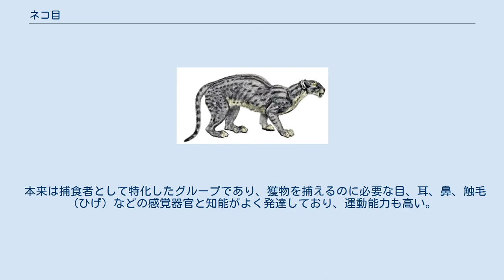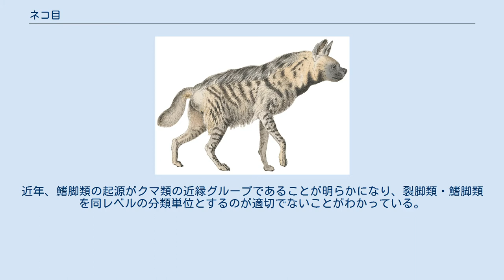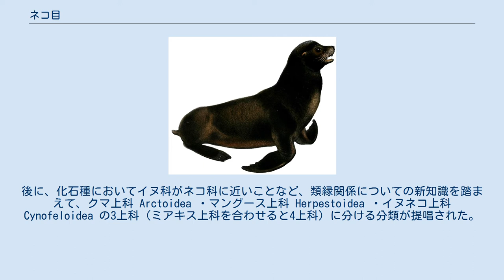ネコ目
ネコ目（ネコもく）は脊椎動物亜門 哺乳綱に属する動物の分類群。
学名の Carnivora を直訳して食肉目（しょくにくもく）、食肉類（しょくにくるい）ともいう。
 本来は捕食者として特化したグループであり、獲物を捕えるのに必要な目、耳、鼻、触毛（ひげ）などの感覚器官と知能がよく発達しており、運動能力も高い。
 ネコ目は、真獣類のうちで、肉を裂くためのハサミ状の頬歯である裂肉歯を1対もつもの（およびその子孫）のグループと定義することもできる。
現生の海棲のグループ（いわゆる鰭脚類）では、その食性もあって裂肉歯は失われている。
ネコ目に属するほとんどすべての動物が肉食であるが、部分的にはヒグマ、ツキノワグマといった雑食性の種も見られ、特にタケを主食とするジャイアントパンダやレッサーパンダなどはほぼ完全な草食性である。
 2010年時点で知られている最古の化石記録は、中華人民共和国や北アメリカから報告されている古第三紀の前期暁新世（ダニアン期）のものである。
ミアキス上科に分類される初期のネコ目は種数・個体数ともに少ないグループであったが、後期始新世にネコ亜目とイヌ亜目が出現し、多様化を遂げた。
 ネコ目は、主に陸生のネコ亜目（裂脚亜目：れっきゃくあもく）と、主に海棲のアシカ亜目（鰭脚亜目：ききゃくあもく）に二分されてきた。
近年、鰭脚類の起源がクマ類の近縁グループであることが明らかになり、裂脚類・鰭脚類を同レベルの分類単位とするのが適切でないことがわかっている。
そのことから、たとえば「クマ・鰭脚類」というグループを、下目（クマ下目）の下位・上科（クマ上科）の上位に設定し、ここにクマ上科（化石群を含むクマのグループ）と鰭脚支目（かつての鰭脚亜目）を位置づけるという考え方がある。
しかし、一般用語としては、まだ裂脚類・鰭脚類の二分法が用い続けられている。
 ネコ亜目（裂脚亜目）は、かつてはイヌ上科 Canoidea（イヌ科、クマ科、アライグマ科、イタチ科）とネコ上科 Feloidea（ネコ科、ジャコウネコ科、ハイエナ科、マングース科）の2上科に分けられていた（絶滅グループのミアキス上科を含めると3上科）。
後に、化石種においてイヌ科がネコ科に近いことなど、類縁関係についての新知識を踏まえて、クマ上科 Arctoidea ・マングース上科 Herpestoidea ・イヌネコ上科 Cynofeloidea の3上科（ミアキス上科を合わせると4上科）に分ける分類が提唱された。
 その後も、前述した鰭脚類の問題などによってネコ目（食肉目）の分類には諸説がある。
現在では、イヌ下目（イヌ類のみ）とクマ下目（イタチ類・アライグマ類や鰭脚類を含む）などからなるイヌ亜目と、ジャコウネコ類・ハイエナ類・マングース類を含むネコ亜目とに分ける分類法などがある。
 英語版などより。
分子解析による分類。
 2005年のJ.J.Flynnの系統樹に拠る